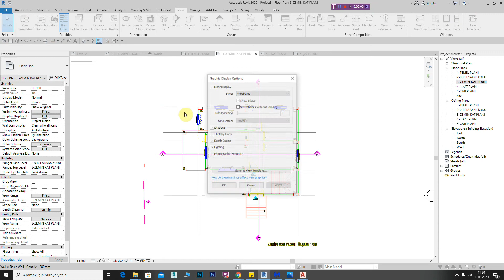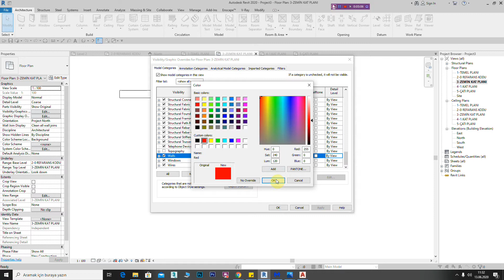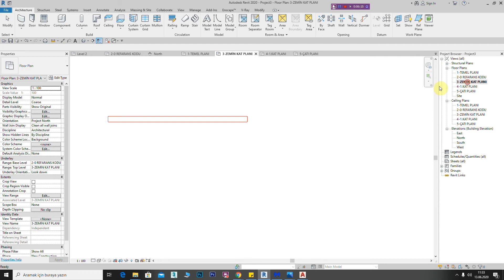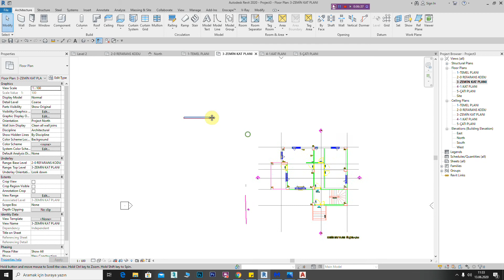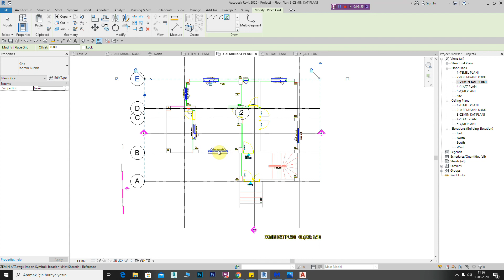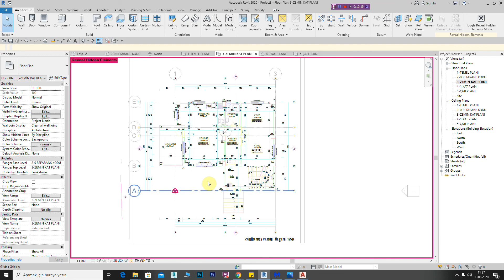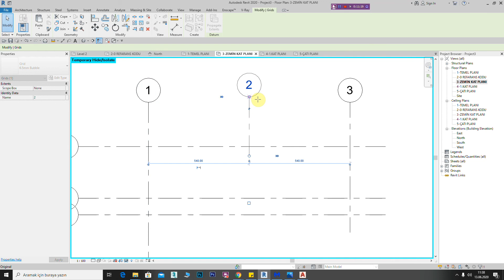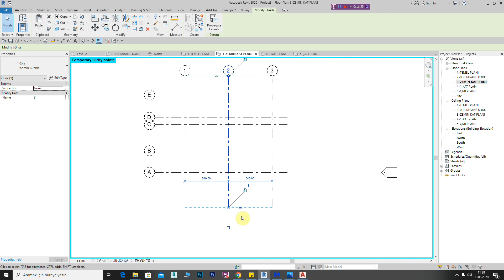19-REVİT MİMARİ ÖRNEK PROJENİN AKS VE KOLON YERLEŞİMİ